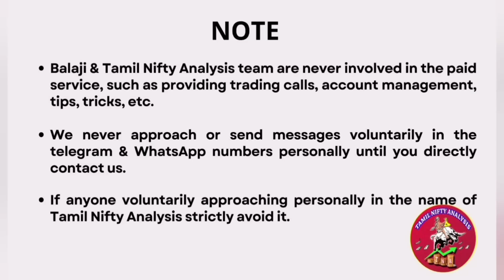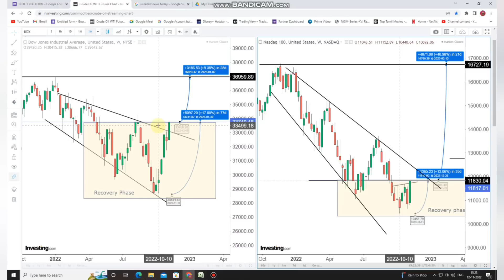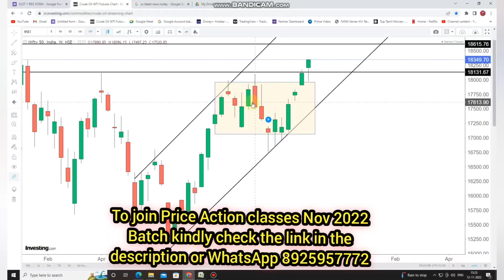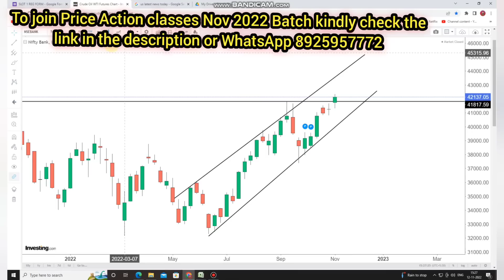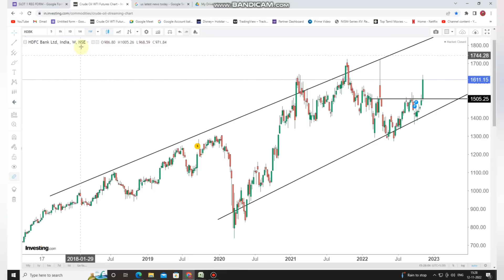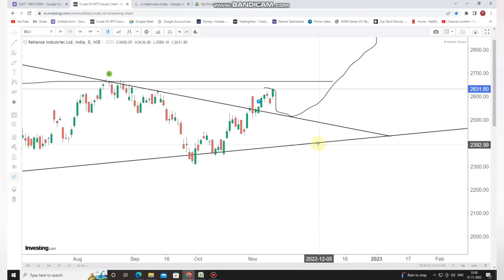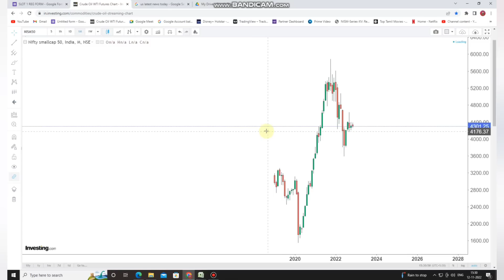Nifty 30k Target or Recession | எது உண்மை? | Banknifty புது உச்சம் | 14-Nov-2022